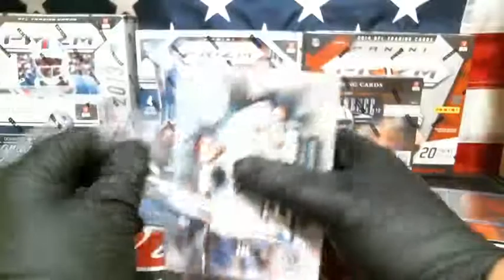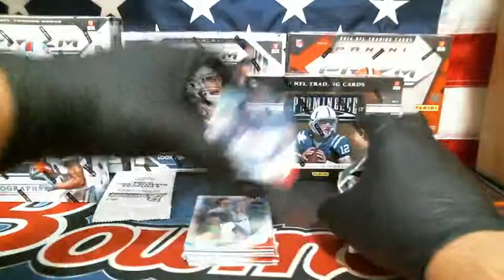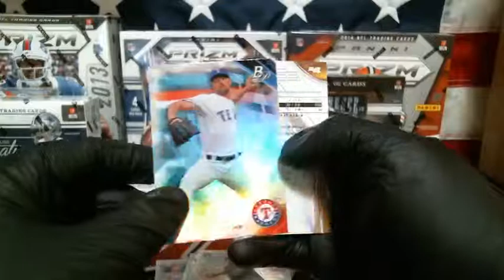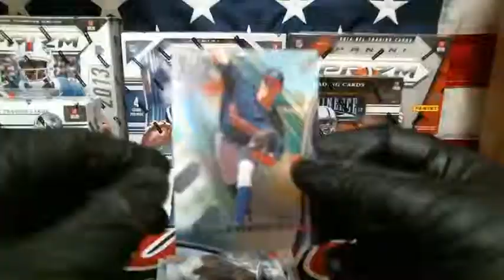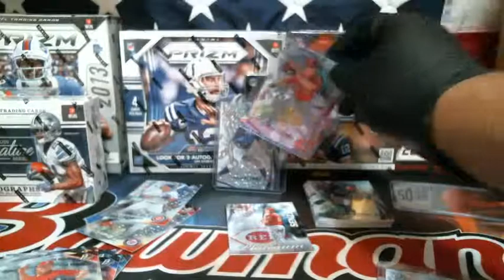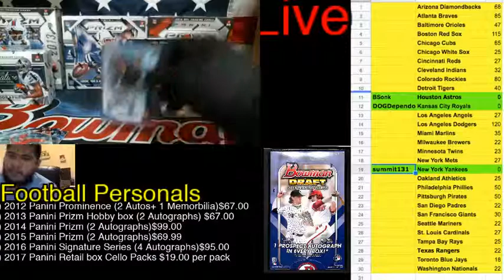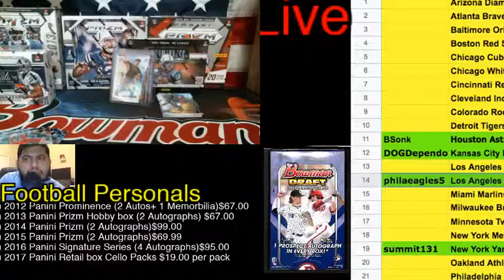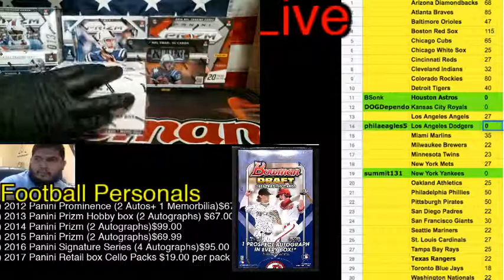2017 Bowman Platinum Baseball Blaster Box-Pgentry personal